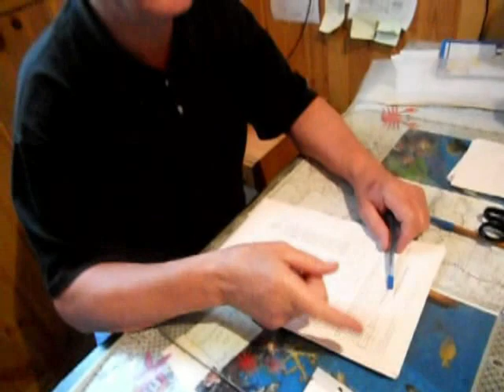Brown bear. Бурый медведь пришел в гости, Якутия. GoldenAldan.Ru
Туры в Якутию, отдых на природе, охота, рыбалка в Якутии
Бурый медведь пришел в гости к строителям, Якутия. Дикая природа.